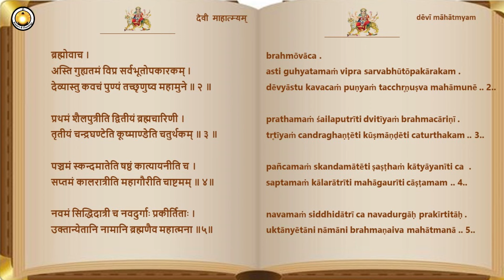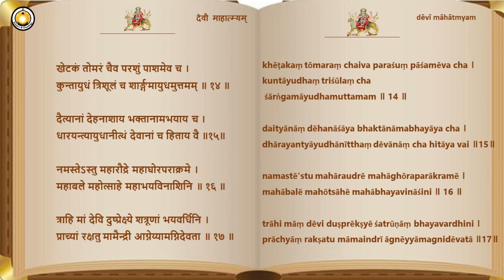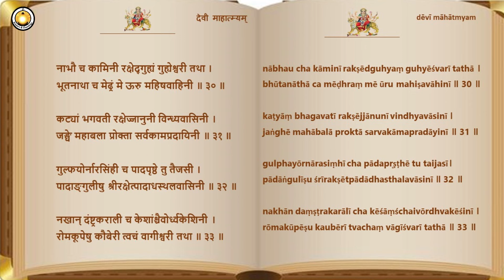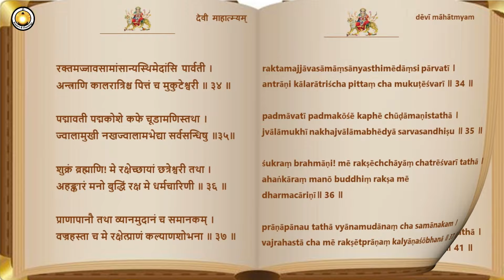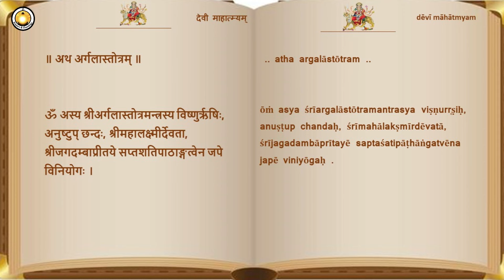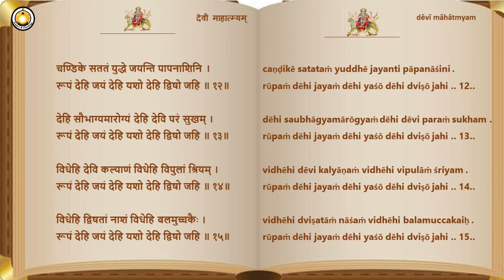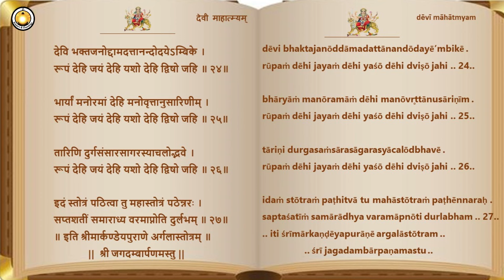Devi Mahatmyam Poorvangam - Devi Kavacham Argala Stotram~Durga Sapatashati|Chandi Path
Devi Kavacham Argala Stotram with lyrics in Devanagari and English transliteration.

Chanting : Smt.Shubha
Video :  Smt.Padma
Support : Smt.Mrunalini

Sincere thanks to Anupama Prashanth for valuable guidance and suggestions